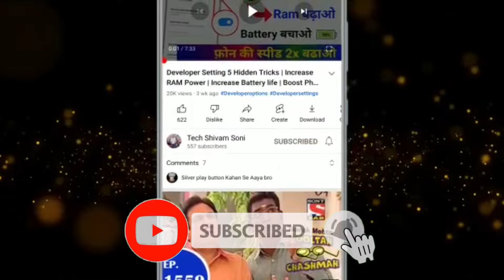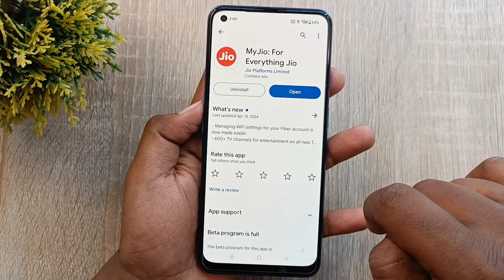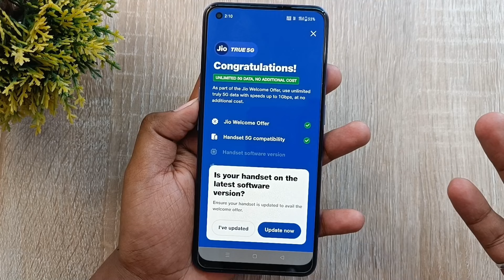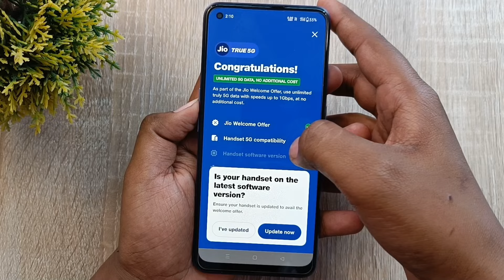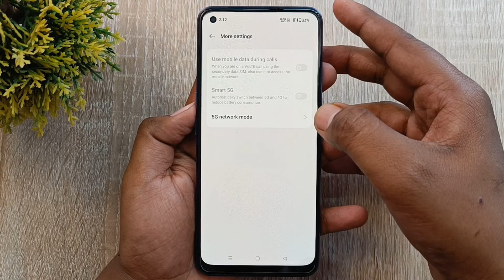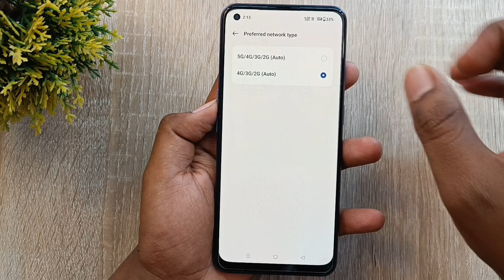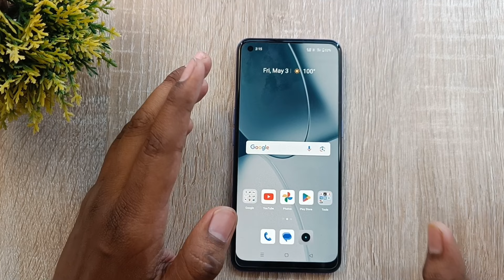Jio 5G Kaise Activate Kare | Jio 5G Unlimited Data | How to Activate Jio 5G | Jio True 5G Activation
Dosto aaj ki es video me maine aapko aapke Phone ki kuch aise Hidden settings ke bare me bataya hu jiska Estemal karke aap apne kisi bhi phone me Jio 5G ko Activate kar sakte ho ! Agar aap bhi apne phone me Jio ka sim use karte ho aur abhi tak aap apne phone me 4G internet hi use kar rhe ho to jo setting maine aapko es video me bataya hu bus us setting ko apne phone me apply karlo phir aap apne kisi bhi phone Jio 5G Free Unlimited Data Activate kar sakte ho to abhi jayea aur apne phone me es settings ko apply karea.

Jio 5G Kaise Activate Kare | Jio 5G Unlimited Data | How to Activate Jio 5G | Jio True 5G

I hope ki aapke liye ye Jio 5G wali Setting wall. Thanks.

About Channel: Hello Friends Welcome To My Channel Tech Shivam Soni" | Created This Channel For That Friend Who Want To Know About Android Apps, Android Tips and Tricks, Mobile Settings, Whatsapp Tricks, Technology, Reviews, Etc.. In This Language In Hindi Tech Shivam Soni "Channel You Will Get Everyday A New Video Where I Try To Understand You Important Things..